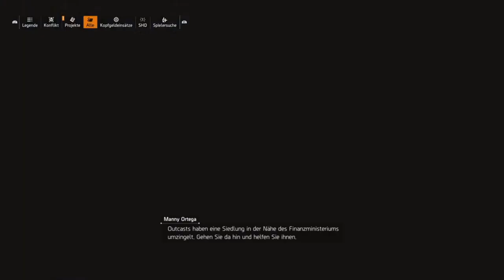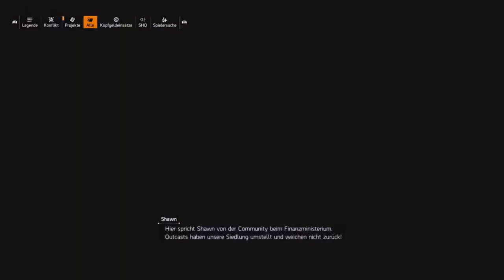Let's Play The Division 2 #30 Leider wieder allein